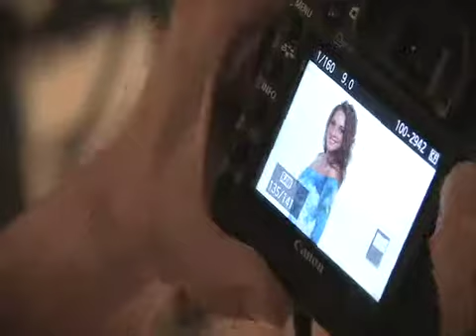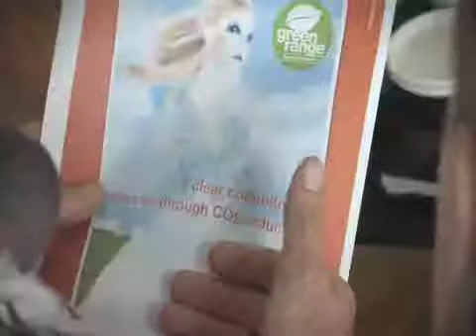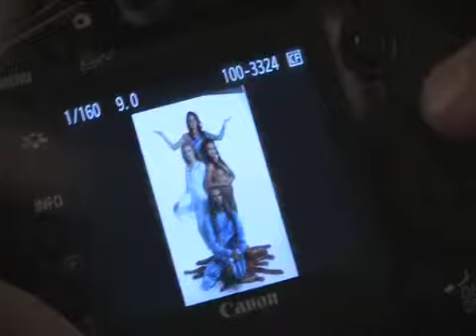Making of Mondi Fotoshooting WInd Water Earth